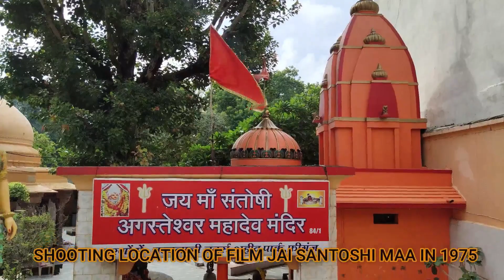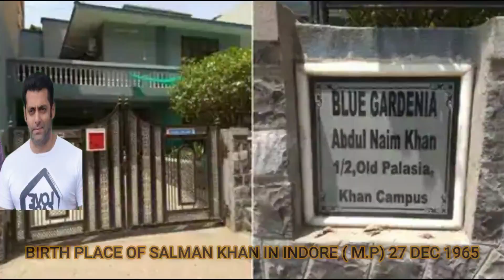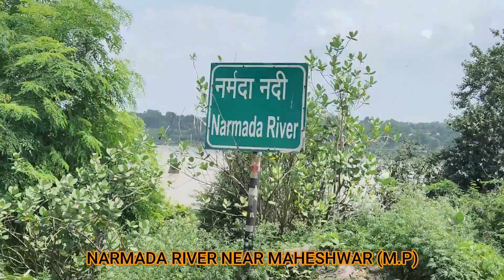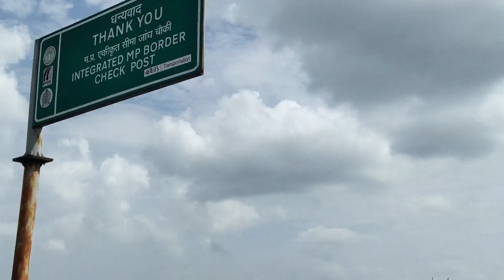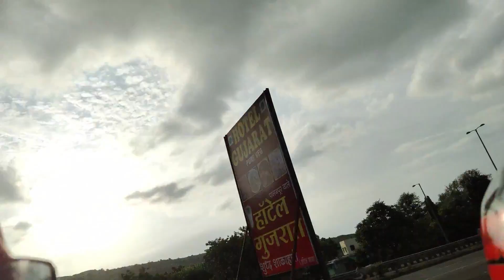DABANG 3 shoot IN MAHESHWAR सलमान खान का birth प्लेस इंदौर , दबंग 3 ,यमला पगला दीवाना 2,शूटिंग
दोस्तो इस वीडियो मे आप देखोगे दिल्ली टू मुम्बई father&son साथ मे बाइक टूर पर ,ओर आप को देखोगे शूटिंग लोकशन ,ऑफ फ़िल्म  जय संतोषी मा, मंगलसूत्र,दबंग 3,सलमान खान का जन्म स्थान इंदौर मे, ओर इंदौर के daly कॉलेज मैं हुई थी फ़िल्म प्यार किया तो डरना क्या की शूटिंग,ओर महेष्वर मे हुई थी, फ़िल्म,दबंग 3,यमला पगला दीवाना,padman अक्षय कुमार, ओर तेवर फिल्म सोनक्षी सिन्हा,की शूटिंग